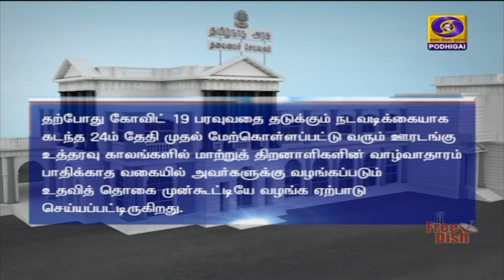உதவித் தொகை முன்னதாக வழங்க நடவடிக்கை - தமிழக அரசு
மாற்றுத் திறனாளிகளுக்கு மாதந்தோறும் வழங்கப்படும்  பராமரிப்பு உதவித் தொகை இரண்டு மாதம் முன்னதாக வழங்க நடவடிக்கை - தமிழக அரசு அறிவிப்பு